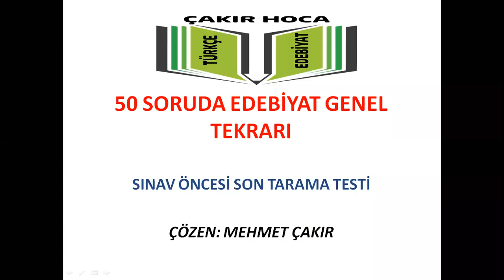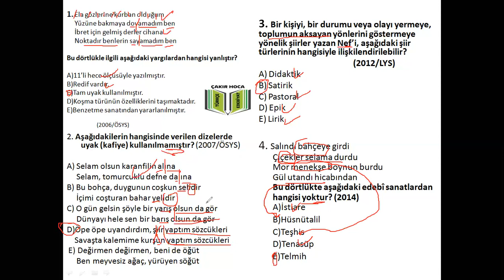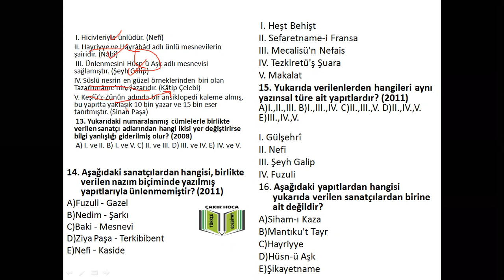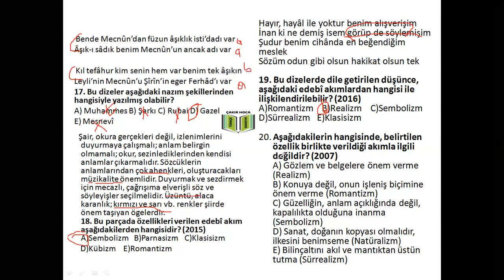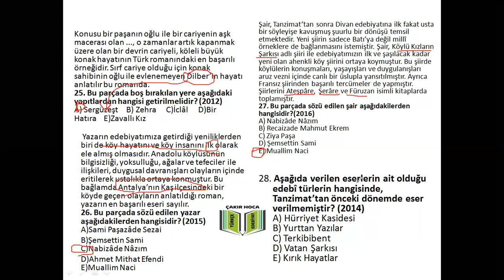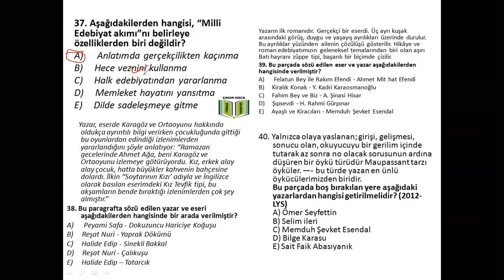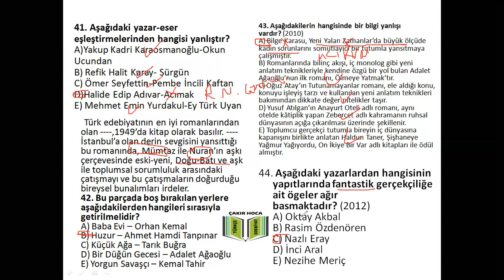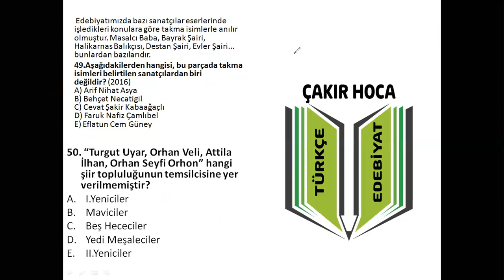50 Soruda Edebiyatın Bütün Konularının Tekrarı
AYT ÖNCESİ BU VİDEOYU KESİNLİKLE İZLEMELİSİN (50 SORULUK EDEBİYAT TARAMA SINAVI-SORULARLA GENEL TEKRAR)